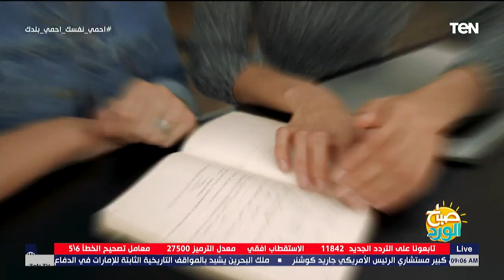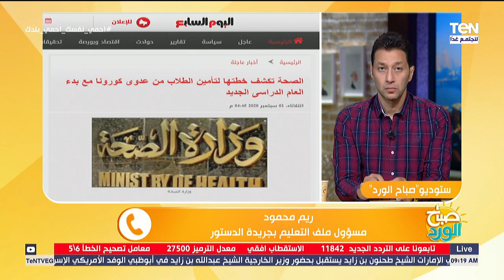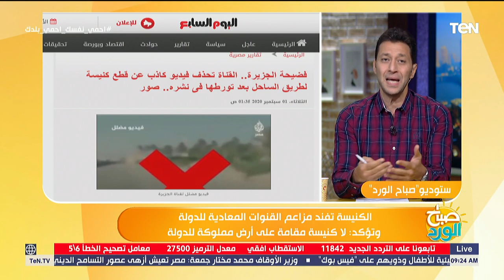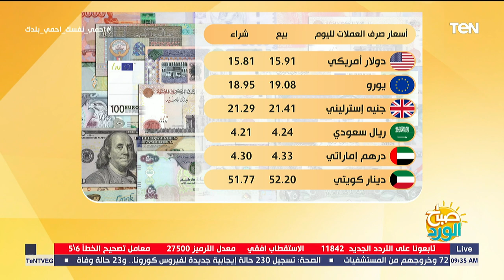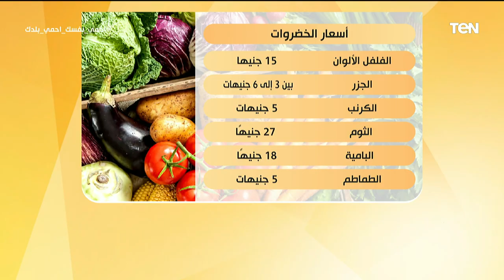صباح الورد| ما يقدمه العمل التطوعي.. ولقاء خاص مع الفنان سيف عبد الرحمن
صباح_الورد حلقة الأربعاء, 2 سبتمبر 2020 تقديم أحمد خيري وتناولت الحلقة موضوعات مهمه : عطاء ومساعدة في أوقات الكوارث والأزمات.. ما يقدمه العمل التطوعي لخدمة المجتمع مع الأستاذ صلاح كمال نائب رئيس مؤسسة سفراء العمل التطوعي للتنمية المستدامة.. لقاء خاص مع الفنان سيف عبد الرحمن وكواليس أعماله الفنية وتحضيراته المستقبلية